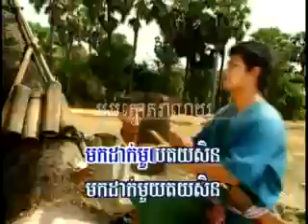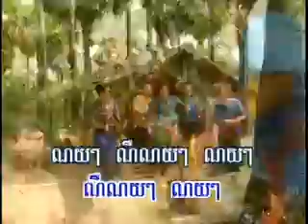Mlob Thnot Rom Noy Preap Sovath